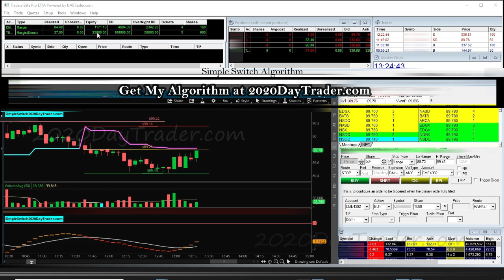Day Trading with my With the Simple Switch Algorithm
Live Day Trade.  I'm only giving this to a limited number of Traders. I'm using the CME group. Capital Markets Elite Group to place my trades and Think or Swim for charting.